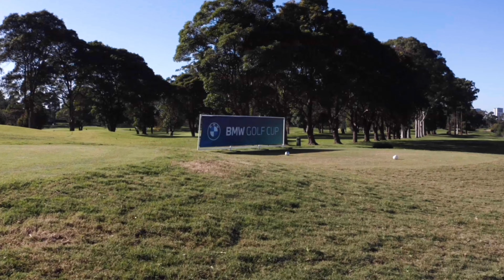Parramatta BMW 2021 BMW Golf Cup Qualifying Tournament.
One hundred players took to the beautifully manicured greens of Ryde-Parramatta Golf Course to compete in the 2021 BMW Golf Cup Qualifying Tournament. The course was a buzz with excitement as players took on a challenging 18 holes to win a place in the Australian Final of the BMW Golf Cup.